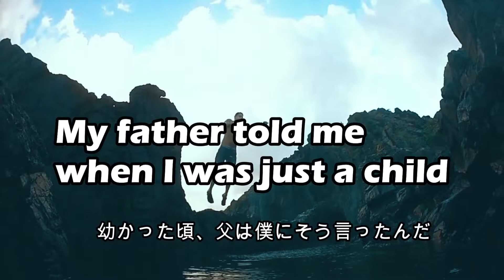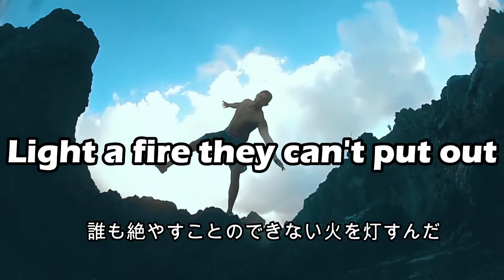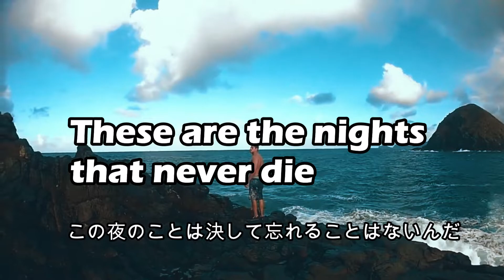Avicii - The Nights【和訳】洋楽 一度きりの人生を遊べ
【和訳歌詞】The Nights：Avicii（アヴィーチー）一度きりの人生を遊べ

【歌詞】
0:00 intro

0:02  Once upon a younger year

0:17  One day my father, he told me

0:32  He said, "One day you'll leave this world behind

1:18  When thunderclouds start pouring down

1:33  One day my father, he told me

1:48  He said, "One day you'll leave this world behind

2:48  My father told me